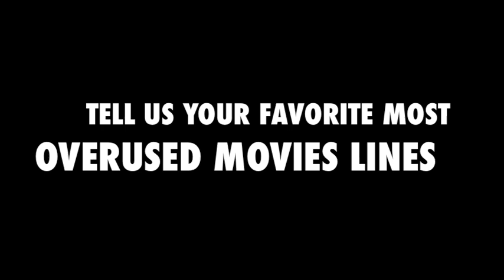TOP 111 MOST CLICHE' OVERUSED MOVIE LINES!!!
111 of the most overused clich lines in movies